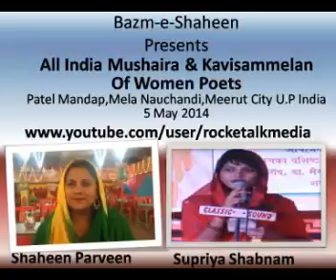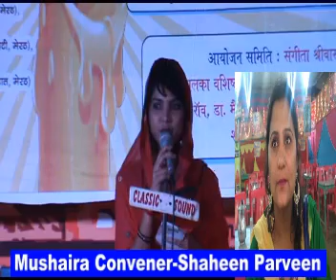Dil ka Darwaza kisi pe band mat karna Romantic Shayari by Supriya Shabnam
इस  विडिय़ो को अपने मोबाईल  डाउनलोड करने के लिये नीचे लिखे लिकं पर किलक करें (Video Format mp4 Quality for Mobile )
Download This  Video on your Mobile Plz click Given link ( Video Format mp4   Quality for Mobile)
All India Mushaira    ( 5 May  2014) covered  by RockeTalk users on mobile application of RockeTalk direct from Nauchandi Mela, Meerut City  U.P India  India.
In this mushaira the users of RockeTalk from all over the world also send their feedback directly from their home. This coverage is made available by courtesy of  Bazm-e-Shaheen